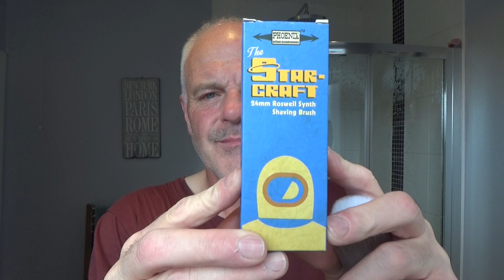Blackland Osprey Adjustable Razor Review (Short Version)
Pre: Hot Shower
Razor: Blackland Osprey Adjustable
Blade: Gillette Rubie (1)
Brush: PAA Starcraft
Cream: Cella
Post: Cold Water Rinse/Alum
A/S: Boots Freshwood
Balm: Men's Master Professional